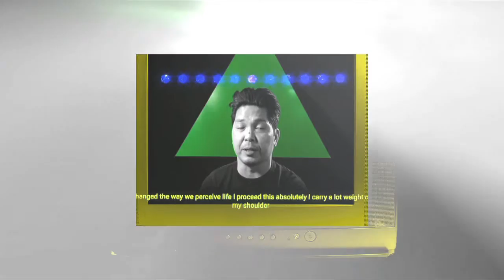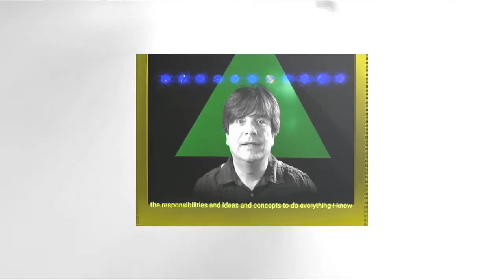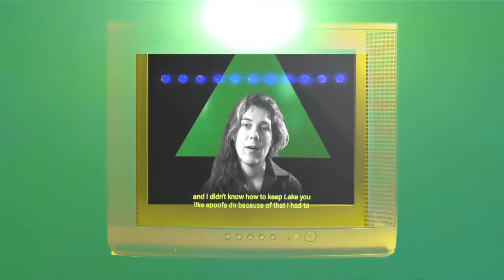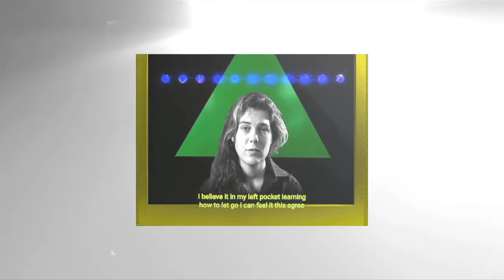Earth (Shakedown) - excerpt from Trail Magique